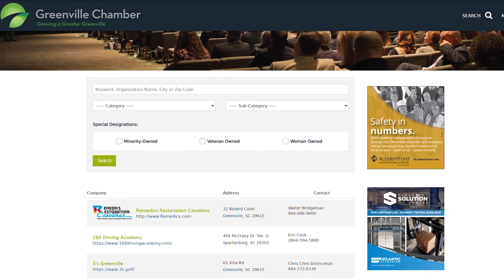A Message from Our CEO: Make Your Chamber Investment Work for You